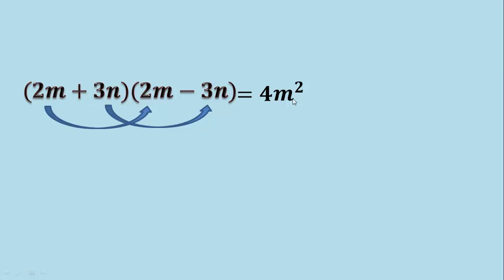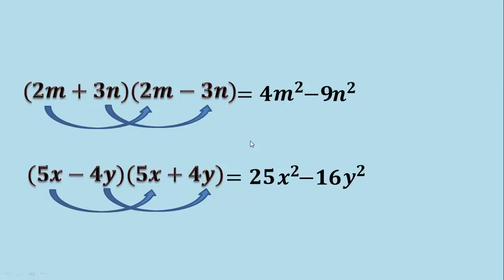Binomios conjugados (Productos notables) (Ejemplo 1)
En este video veremos cómo multiplicar dos binomios conjugados (productos notables) de una forma muy fácil.